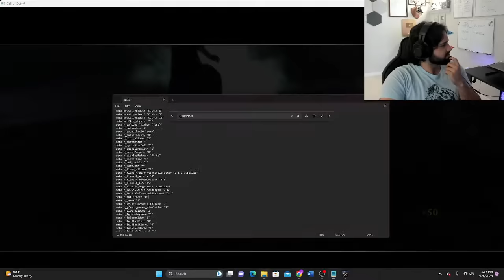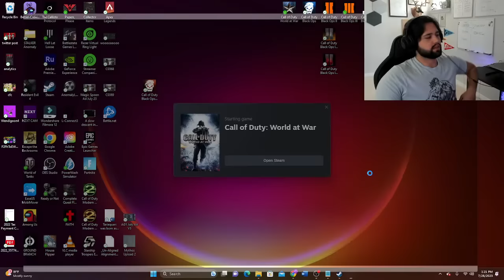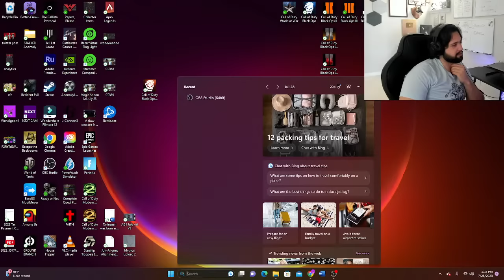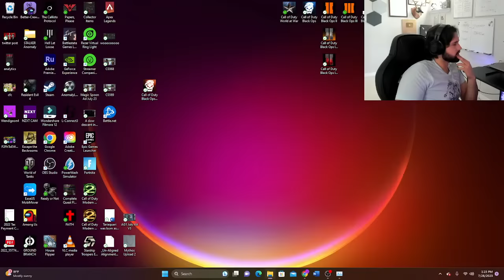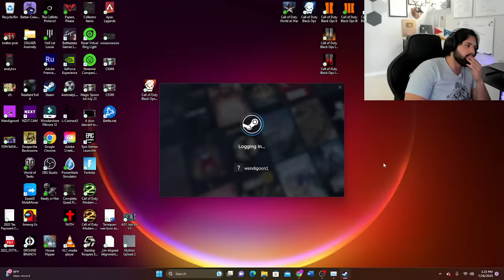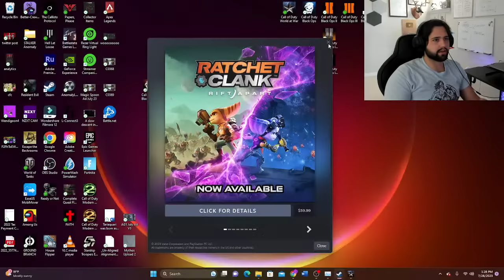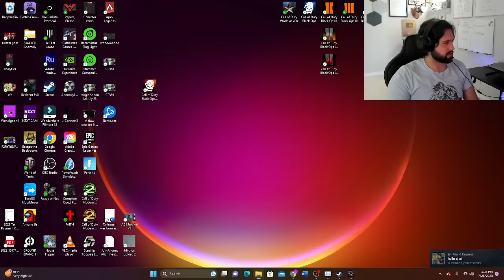COMPLETE COD ZOMBIE PLAYTHROUGH - WORLD AT WAR DAY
FOLLOW THE BOYS IN TODAYS STREAM

Stanley: @Stanley557

Cruppz: @Cruppz

KrazyRabb1t: @KrazyRabb1t